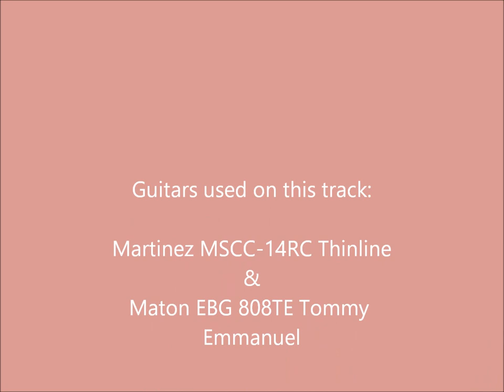I Can't Stop Loving You (John Knowles & Tommy Emmanuel), played by Norman